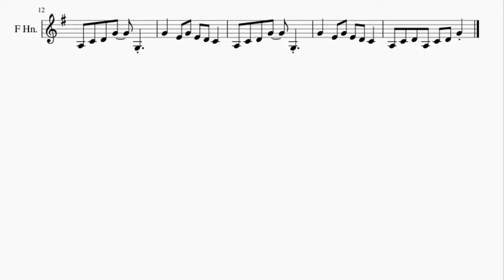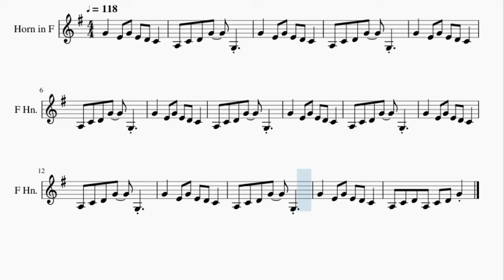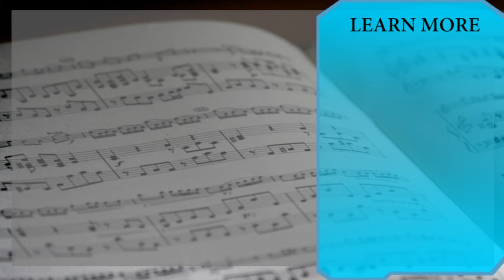Horn Sheet Music: How to play Pink Fluffy Unicorns Dancing On Rainbows by Andrew Huang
Here is a sheet music/tab video on the song Pink Fluffy Unicorns Dancing On Rainbows by Andrew Huang on the horn. A horn sheet music arrangement which is transposed to notes that are easily played by horn, for the song Pink Fluffy Unicorns Dancing On Rainbows by Andrew Huang.

EasyMusicLesson2 teaches you to play the your favorite instrument, through well-arranged sheet music so that you too can learn how to play Pink Fluffy Unicorns Dancing On Rainbows by Andrew Huang on the horn as fast as you can. A horn sheet music with backing tracks to help your play the song better.

Chords of Horn arrangement:
F Maj   A# Maj   C Maj   F Maj   A# Maj   C Maj   F Maj   A# Maj
C Maj   F Maj   A# Maj   C Maj   F Maj   A# Maj   C Maj   F Maj
A# Maj   C Maj   F Maj   A# Maj   C Maj   F Maj

Melody notes of Horn:
G4   E4 G4 E4 D4 C4
A3 C4 D4 G4   G3
A3 C4 D4 A3 C4 D4 G4